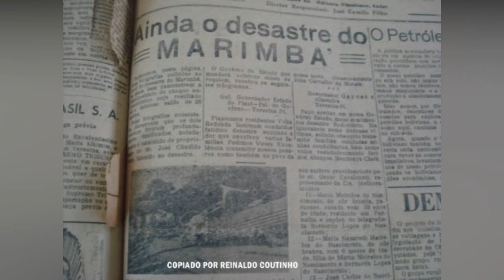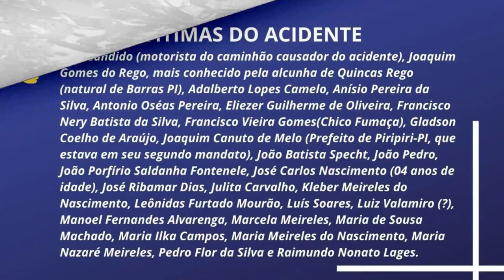Monumento às Almas do DESASTRE está sendo DESTRUÍDO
Em nosso vídeo de hoje: Monumento às Almas do DESASTRE está sendo DESTRUÍDO, deixe os seus comentários.  Notícias, comentários e editoriais. Jornalismo e liberdade de expressão. Informações do Piauí, do Nordeste e do Brasil. Toni Rodrigues Além da Notícia. Obrigado.